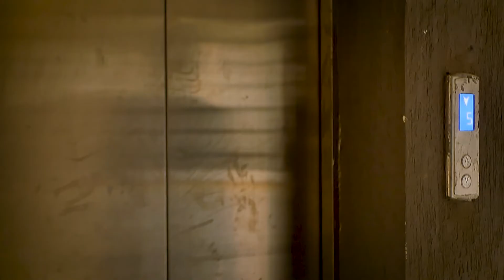MY FRIENDS SPEAK THEIR TRUTH ABOUT ME. Emotional 🥺😭 & hilarious (Vian)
Having the right people in your circle is one of the best gifts one can have. My friends opened up their hearts and spoke about me.  This made me tear up. I'm truly blessed to have them..